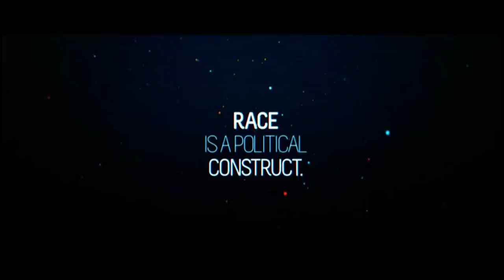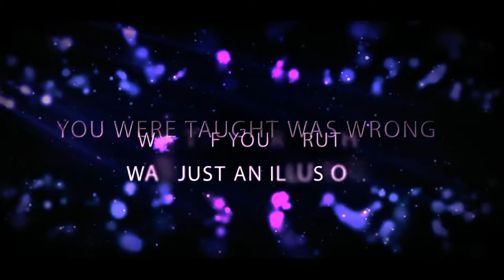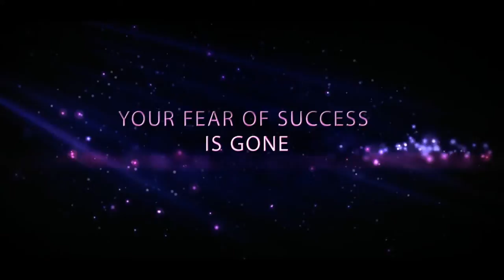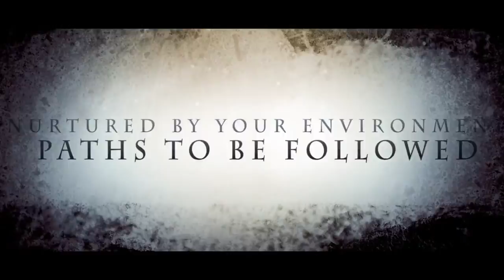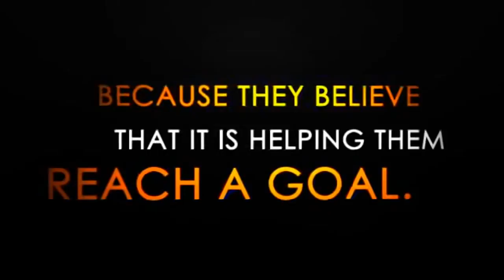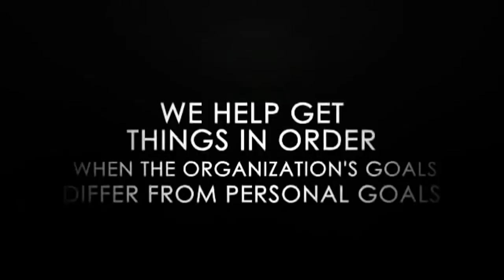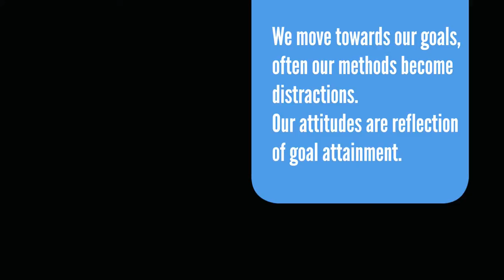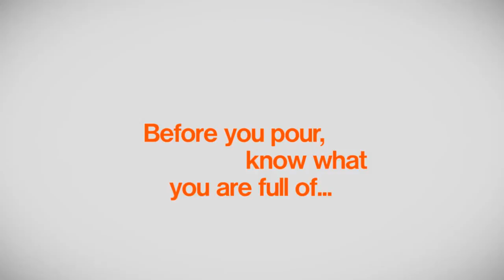AM Horizons Training Group: It is safe to THINK again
AM Horizons Training Group: How we work.

We are the leader in workforce, diversity, and ,cultural inclusion, for Government employees; Police Departments, Human Resource Departments, County Sheriffs, Social Workers, Attorneys, Public Defenders and Educational institutions.

leader, workforce diversity,cultural inclusion for ,government,educational institutions. We specialize in the best practices in areas of equity for all, battling micro-Inequities and increasing discretionary effort so that retention and employee effectiveness become the hallmark of your organizational culture.